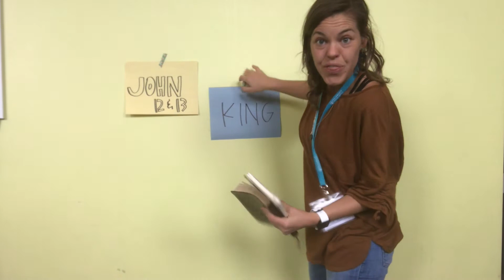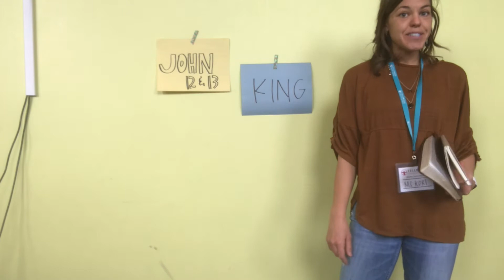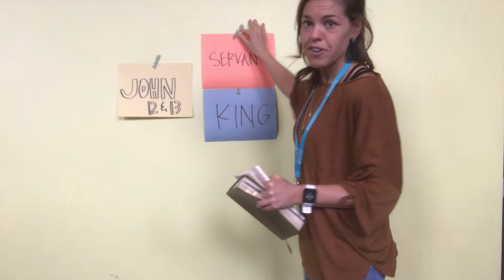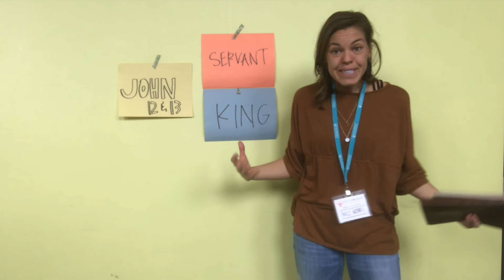Elementary Lesson for April 5 - Ms Kori acts out Palm Sunday and Holy Week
This lesson is for Elementary Students (K-5th grade)